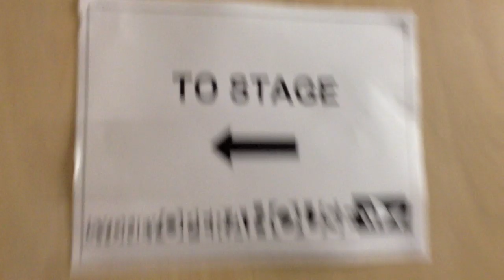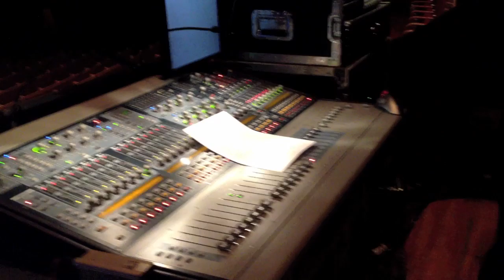A little tour of Sydney Opera House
RDCE goes backstage at one of the worlds most famous concert venues...